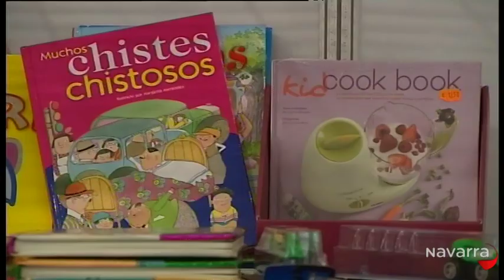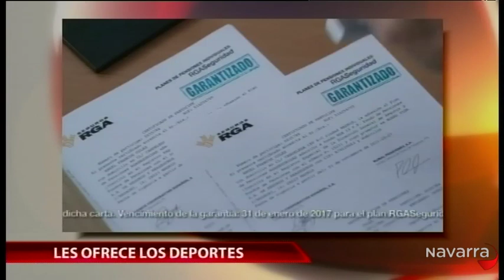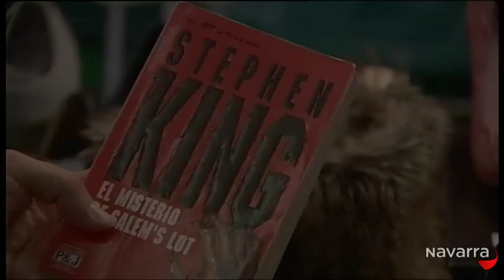Informativo 20:30 horas 18 noviembre 2012